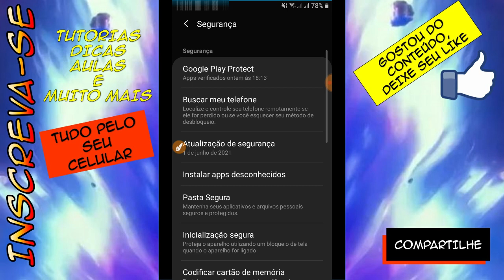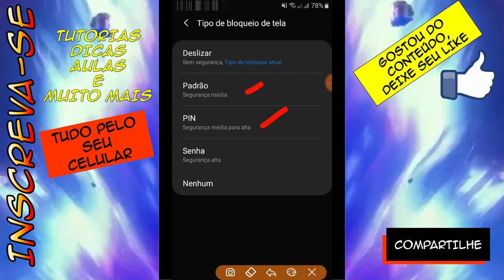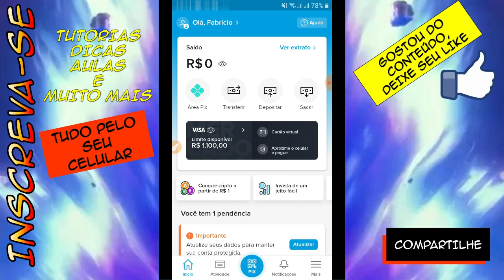Como Ativar bloqueio de tela do celular para acessar o Mercado Pago 2023 SIMPLES FÁCIL [ATUALIZADO]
Como Ativar bloqueio de tela do celular para acessar o Mercado Pago SIMPLES FÁCIL [ATUALIZADO]
Neste vídeo mostro como ativar o bloqueio de tela do seu celular android, para liberar o acesso a sua conta do Mercado Pago. Procedimento atualizado 2023